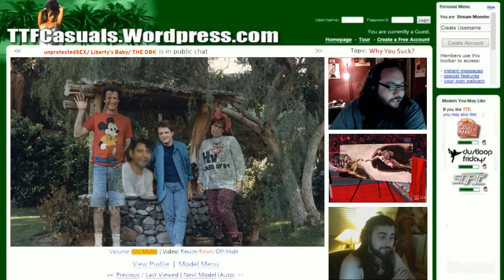TTF Podcast 72: Nothingness